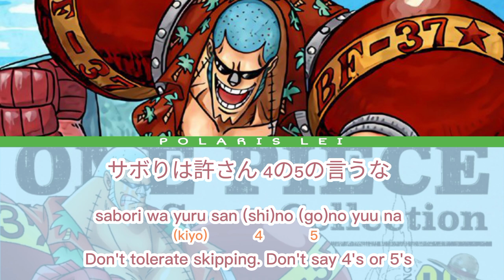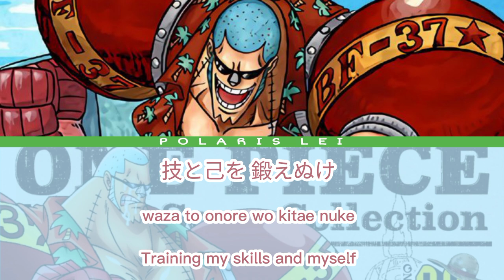16 SHOCK人SPIRITS! | SHOCK Nin SPIRITS! | SHOCK Human SPIRIT! [FRANKY] — Full Lyrics (Kan/Rom/Eng)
SONG:
SHOCK人SPIRITS! | SHOCK Nin SPIRITS! | SHOCK Human SPIRIT!

ALBUM:
ONE PIECE Island Song Collection 16 —  Water 7 : SHOCK Human SPIRIT!

RELEASED:
25 October 2017

SINGER(s}:
Franky / Kazuki Yao

👇SUPPORT AND BUY THEIR MUSIC HERE 👇
~• Franky Solo CD (Mora) •~
~• Island Song Collection Full Album (Amazon) •~

ONE PIECE ISLAND SONG COLLECTION is a series of 26 singles themed around the various islands visited by the Straw Hat Pirates during their journey. They are sung by the Japanese voice actors of various One Piece characters who were prevalent on the island their song is connected to. They were released in three groups in consecutive months starting September 27, 2017. (© One Piece Wiki)

Kan/Rom/Eng Lyrics Credits
Kanji : バオー来訪者 (ONEPIECE 音楽CH 📌 comment)
English : Polaris Lei

‼️ ENGLISH TRANSLATION MAY NOT BE ACCURATE. BUT I DID TRY MY BEST TO TRANSLATE IT CLOSE TO IT'S MESSAGE‼️